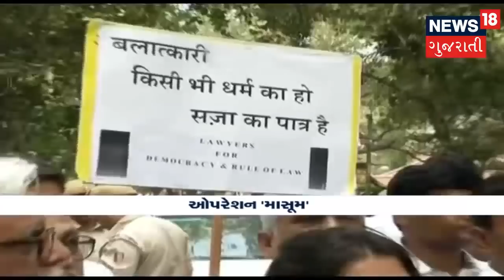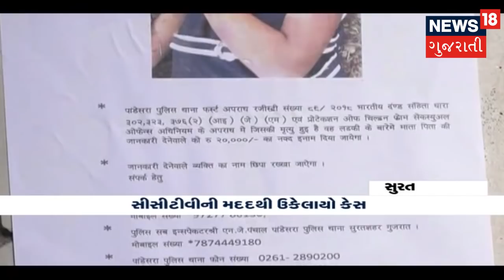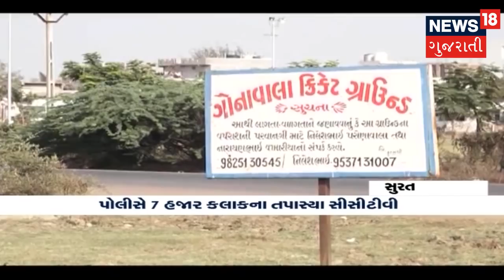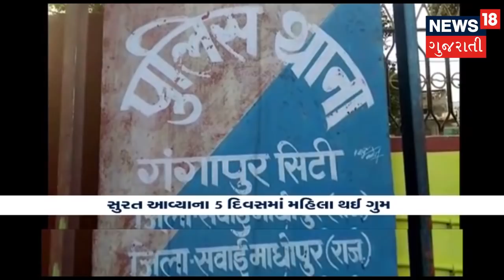Surat Pandesara rape and murder case solved by Gujarat Police | ઓપેરશન 'માસૂમ'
Surat Pandesara rape and murder case solved by Gujarat Police
About channel: